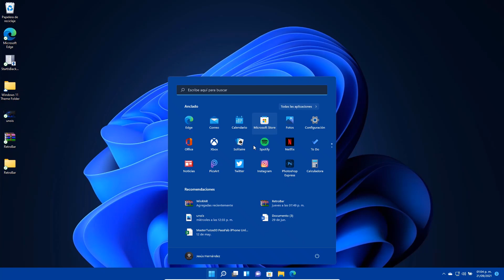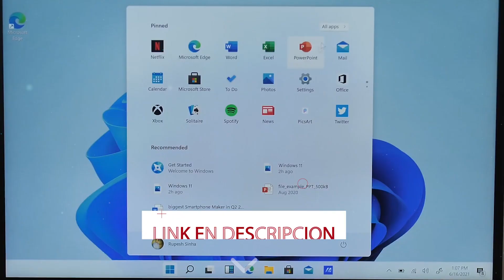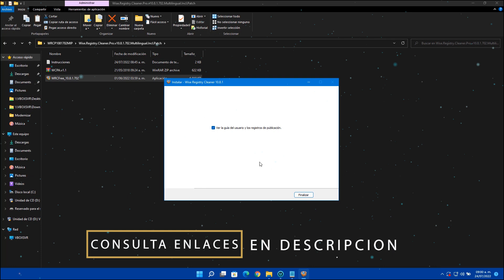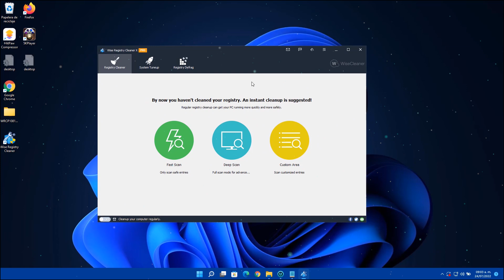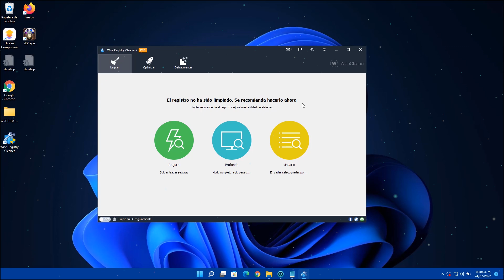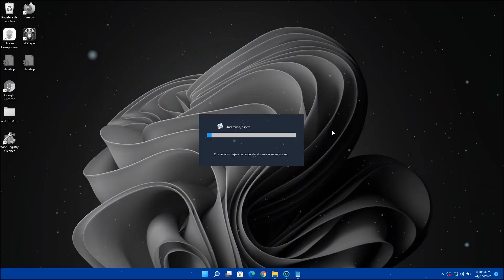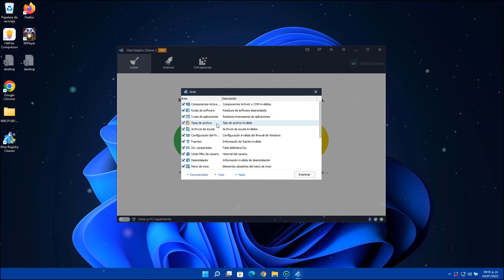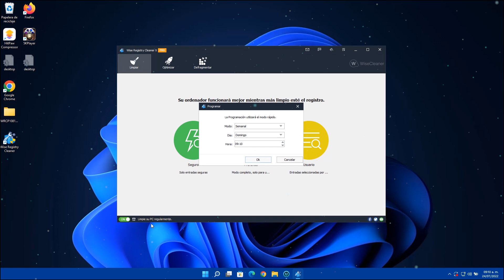LIMPIA🔥Por COMPLETO el REGISTRO de Windows 11 / Sistema DOBLE OPTIMIZADO!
✨En este tutorial te estaré mostrando como poder optimizar el registro de manera completa en Windows 11 para que no tengas ninguna clase de dificultad.

📛Omite publicidad y te lleva al enlace directo para obtener el archivo.